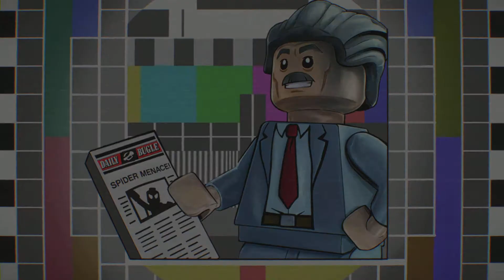LEGO MARVEL Super Heroes 2 Maximus